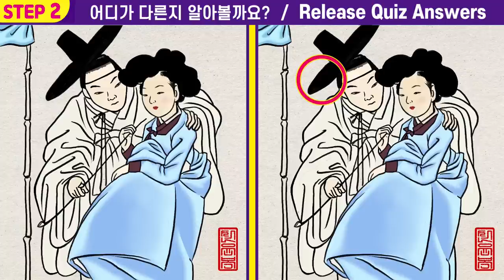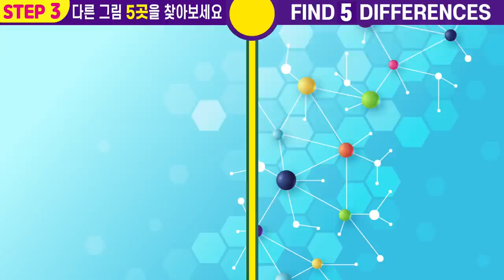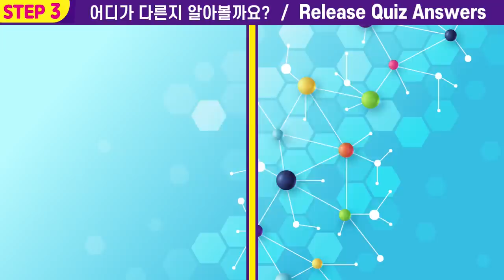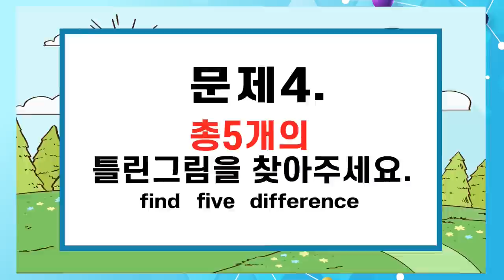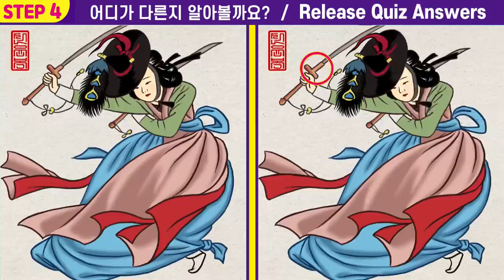🌈모든답을 바로 찾으면 상위5% 집중력천재! ㅣ한개도 안보이면 인지력난감ㅣ꾸준한 두뇌 훈련으로 치매초기예방해요ㅣ🧡두뇌훈련퀴즈! 나의집중력은 몇개?🧡#98【틀린그림찾기/치매예방】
매일매일  8분으로 게임도 즐기고  꾸준한 두뇌 훈련으로 뇌 건강도 지켜요.

00:00  인트로
00:12  게임1
02:01  게임1 정답 확인
02:08  게임2
03:57  게임2 정답 확인
04:03  게임3
05:52  게임3 정답 확인
05:59  게임4
07:47  게임4 정답 확인
07:54  최종 화면